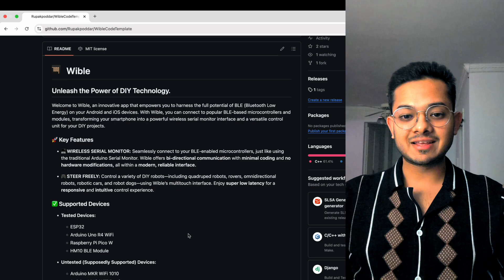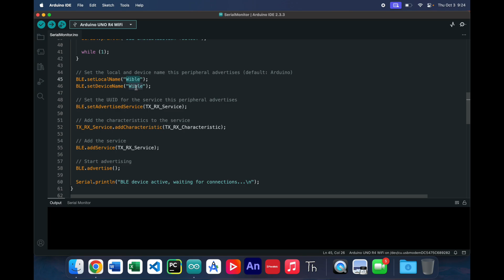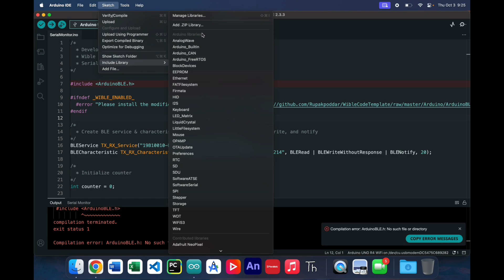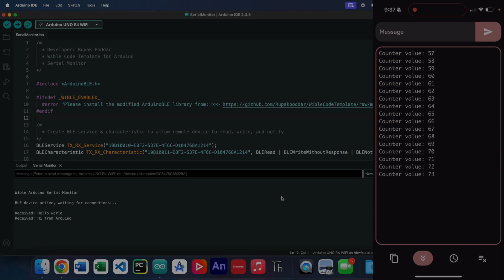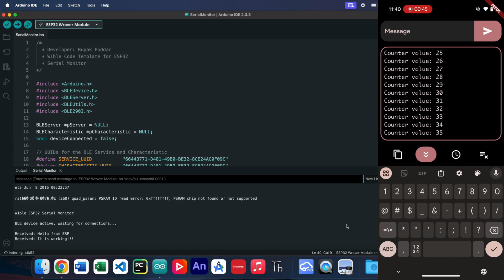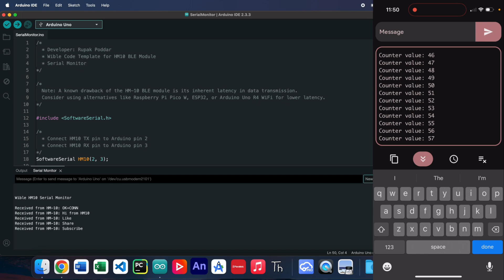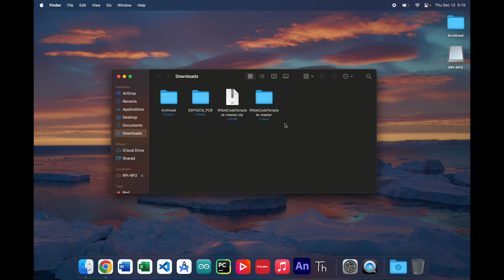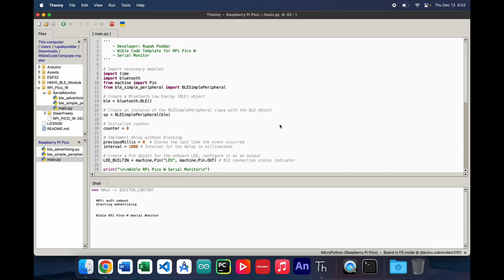Turn Your Phone into a Wireless Serial Monitor via BLE! (Android & iOS Tutorial)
Want to use your Android or iOS smartphone as a wireless serial monitor, just like in Arduino IDE? This tutorial covers how to do it seamlessly using BLE (Bluetooth Low Energy). Works for Arduino Uno R4 WiFi, ESP32 Chips, Raspberry Pi Pico W, HM10, and other BLE modules. Minimal or zero hardware and software changes required to integrate into your projects!

SOLD OUT!

- - - - - Time Stamps - - - - -
Intro & Setup: 00:00
Arduino Uno R4 WiFi: 01:41
ESP32: 07:32
HM10 Module: 10:20
Something Especial: 12:45
Raspberry Pi Pico W: 14:26
Outro: 18:00